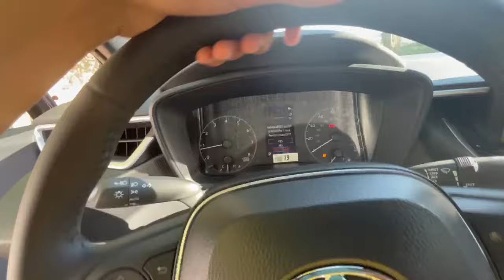2024 Toyota Corolla SE Start-Up Horn